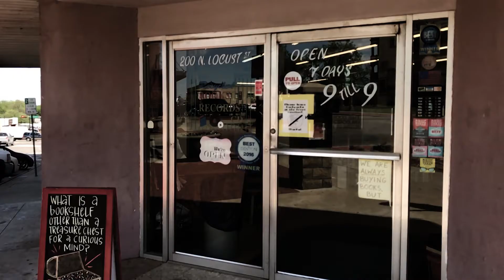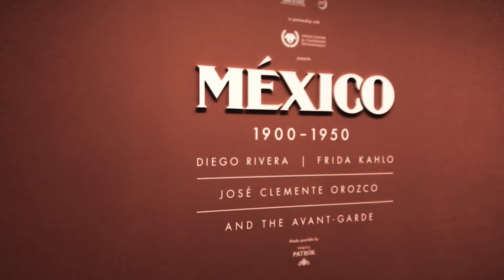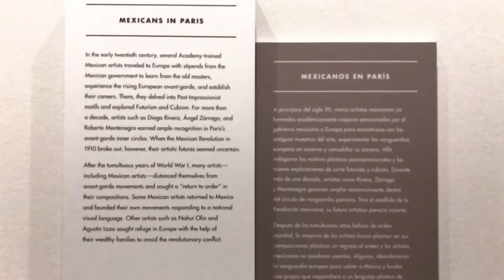Weekend at the DMA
A day at the Dallas Museum of Art viewing the Fridakohla exhibit.

THE CAMERA GEAR:
My new COOL DRONE
You need MORE BATTERIES
Turn your PHONE INTO A VLOG CAMERA